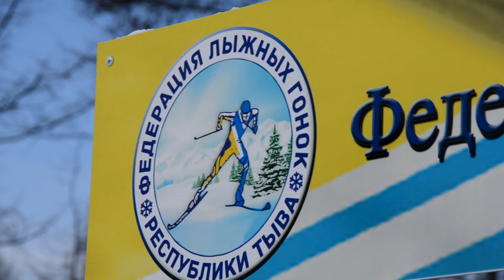Открытие лыжного Сезона 2018/2019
Открытие лыжного Сезона 2018/2019 (Федерация лыжных гонок Республики Тыва)